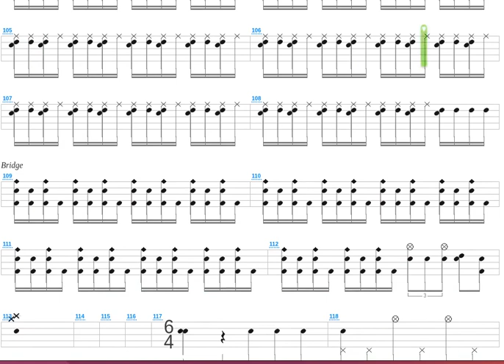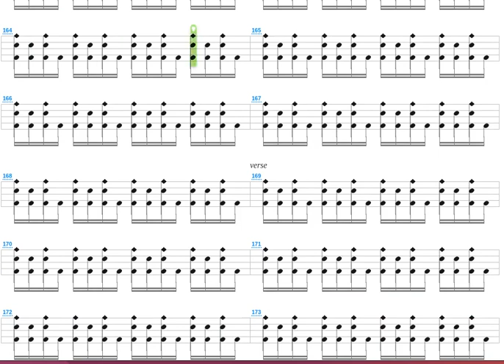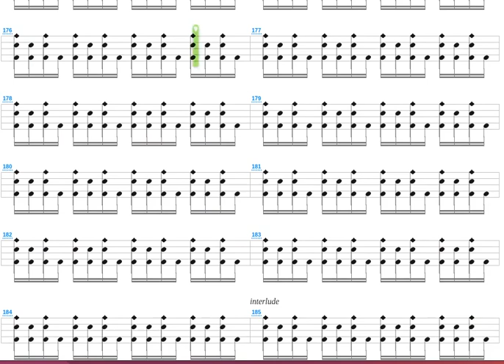Far Away From Me + Mr. Bridge + Drum only + Drum tab